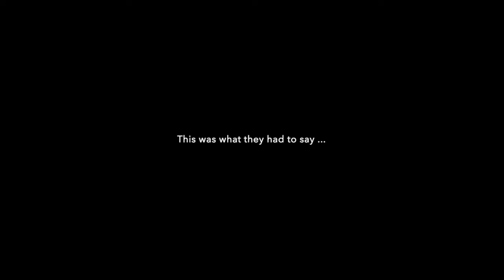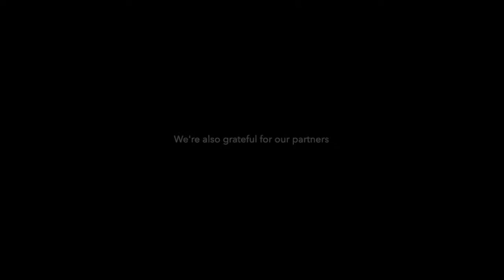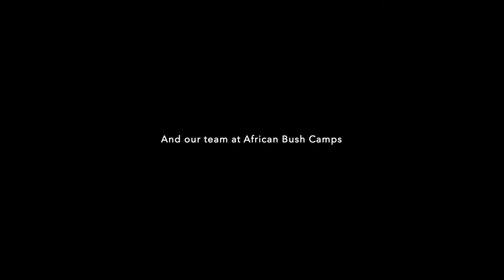A Message for Easter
What are you most grateful for during these times? We asked our team what they are most grateful for - this is what they had to say.
Stay safe.